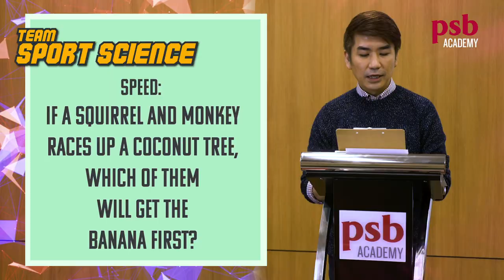Game Show Teaser | Open House 2020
A battle is brewing! Can our lecturers and students put two and two together?